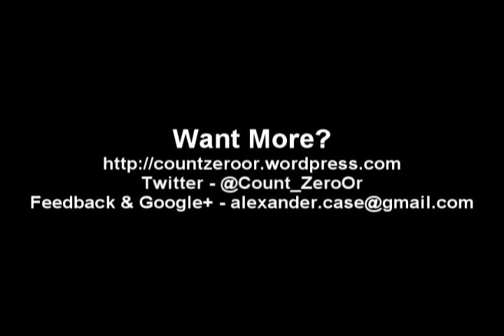Gears of War Review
This week I finally get around to tearing into another video game, with the Contemporary "Classic" for the Xbox 360, Gears of War